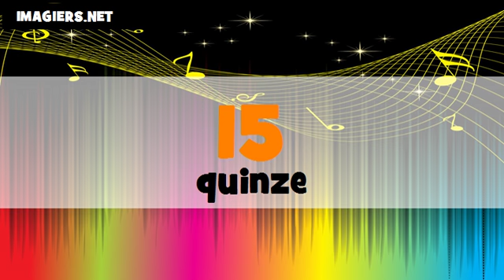Francouzská čísla = od 0 do 100 # français # Canada + France